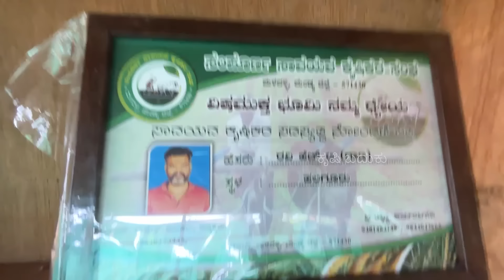ಕೋಟಿ ಖರ್ಚು ಮಾಡಿ ಕಟ್ಟಿದ ಮನೆಗಿಂತ ನನಗೆ ಈ ಗುಡಿಸಿಲಿನಲ್ಲೇ ನೆಮ್ಮದಿ ಹೆಚ್ಚು.... ನನ್ನ ಜೀವನವನ್ನು ನಾನು ಹೇಗೆ ಬದ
ಕೋಟಿ ಖರ್ಚು ಮಾಡಿ ಕಟ್ಟಿದ ಮನೆಗಿಂತ ನನಗೆ ಈ ಗುಡಿಸಿಲಿನಲ್ಲೇ ನೆಮ್ಮದಿ ಹೆಚ್ಚು. ನನ್ನ ಜೀವನವನ್ನು ನಾನು ಹೇಗೆ ಬದುಕಬೇಕು ಎಂದುಕೊಂಡಿದ್ದೇನೆ ಹಾಗೆಯೇ ಬದುಕುತ್ತಿದ್ದೇನೆ

ರವಿ ಹಲಗೂರು
ಟಿ ಕೆ ಹಳ್ಳಿ ಗ್ರಾಮ ಪಂಚಾಯಿತಿ ಎದುರು ಹಲಗೂರು ಮಳವಳ್ಳಿ ತಾಲೂಕು  ಮಂಡ್ಯ ಜಿಲ್ಲೆ
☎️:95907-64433